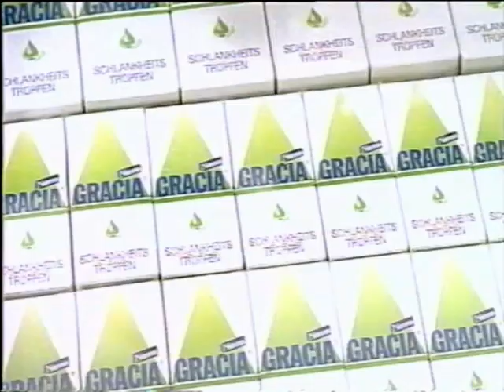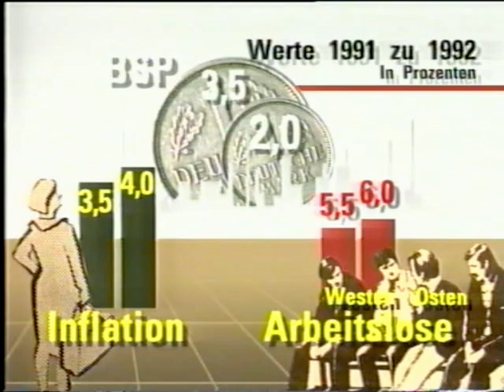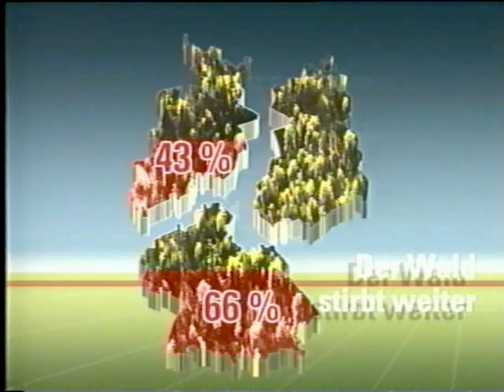PRO7: „Tagesbild“ Nachtausgabe (15.11.1991)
Moderation: Martin Ruthenberg

© PRO7 1991